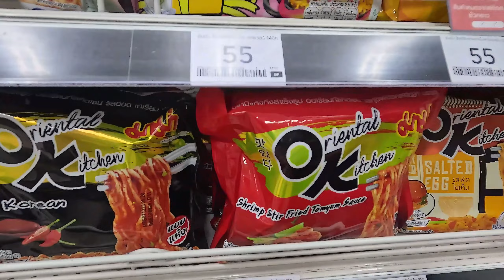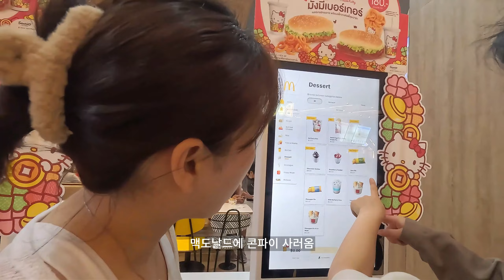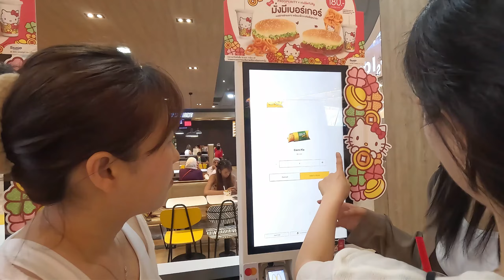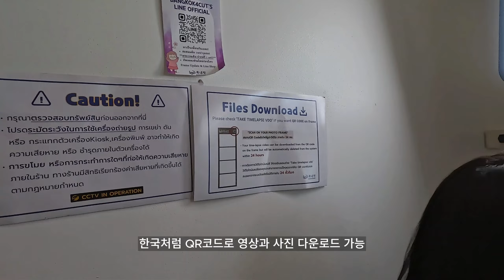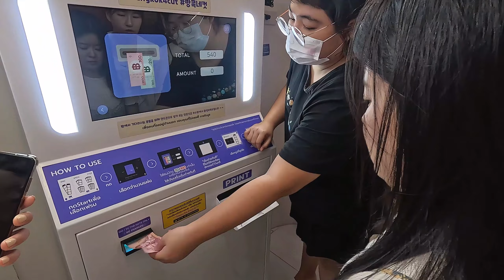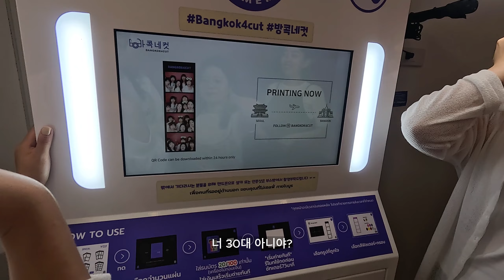[30대 직장인 방콕 여행] 편의점, 꼬치가게, 시암파라곤에서 차트라뮤 차이티, MBK 방콕네컷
30대 직장인 여행일기💖
본격적으로 방콕여행 시작!
숙소 앞 로컬 시장에서 꼬치 사먹기
시암파라곤 차트라뮤에서 차이티 마시기
마분콩(MBK)에서 '방콕 네컷' 촬영

00:10 아침 원정대 출발(꼬치 사기)
01:06 편의점 털기 (김치 사기)
02:09 로컬 시장 튀김 사먹기
02:45 시암파라곤 차트라뮤 차이티
04:11 시암디스커버리에서 길 헤매는 중,,
06:19 MBK 센터 도착 + 방콕 네컷 촬영